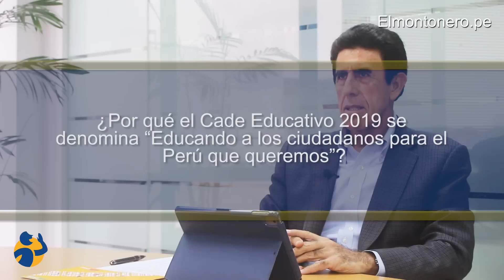La educación viene con ciudadanía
En la siguiente entrevista, Gonzalo Galdós, presidente del Cade Educación 2019 y también presidente de Futura Schools, señala que la nueva versión del Cade Educación – a desarrollarse este 12 y 13 de junio- abordará las relaciones entre la reforma de la educación con la ciudadanía y el papel que juega en estos procesos la emergencia de una sociedad digital. Asimismo, revela que se discutirá el papel de la escuela y la familia en la formación de ciudadanos críticos.